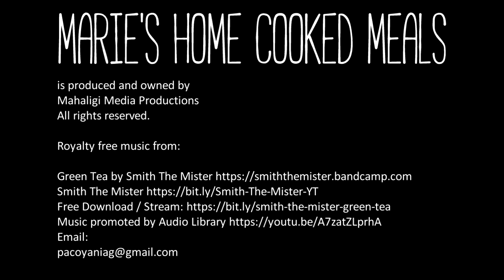SUPER EASY: CURRY MEATBALLS WITH FLATBREAD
We love flatbread! We love them from wrapping something to wiping them on to a proper curry.

Since the markets are hard to get to, I searched my pantry and freezer, only to find meatballs, curry, and a bunch of others. So instead of making a typical noodle soup, I had a lightbulb moment and made this badboy.

To make:

1kilo meatballs 390.00
400g instant coconut 60.00
1/2 k broccoli 80.00
1/2 k cauli flower 60.00
3 Tbsp curry powder 8.00
1 medium onion 5.00
3 cloves garlic 3.00
1 beef cubes 6.00
1/2 cup water

HELP US MONETIZE OUR VIDEOS SO WE CAN MAKE MORE!